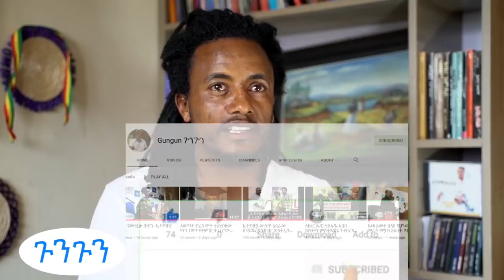Interview with Andualem Yishaq who recieved a car from Mayor of Addis Ababa, Takele Uma.